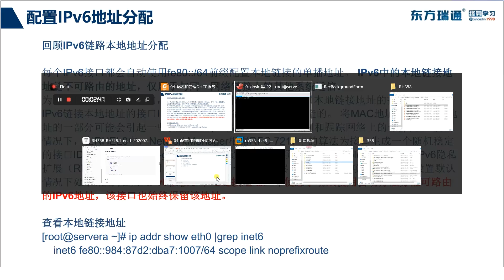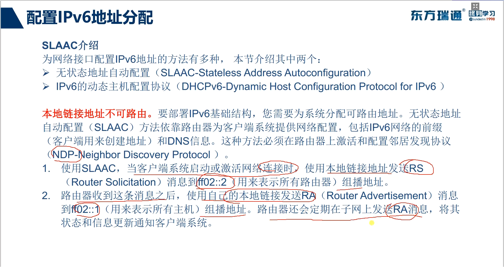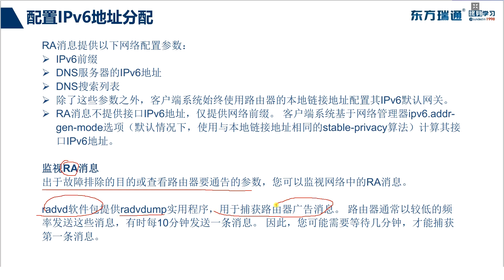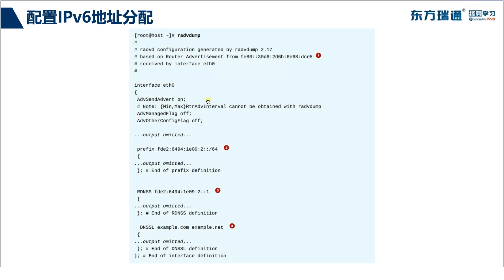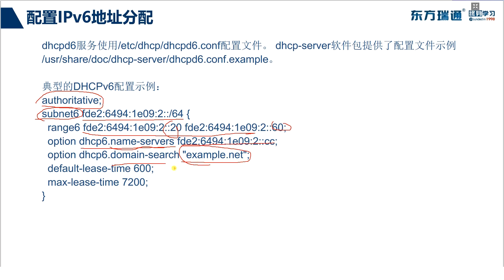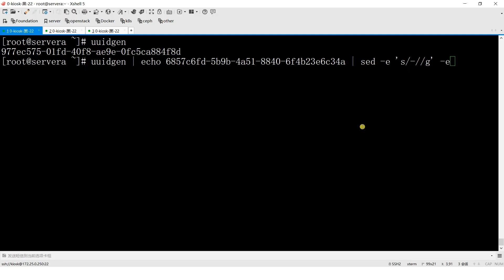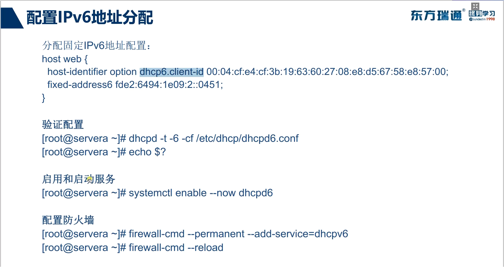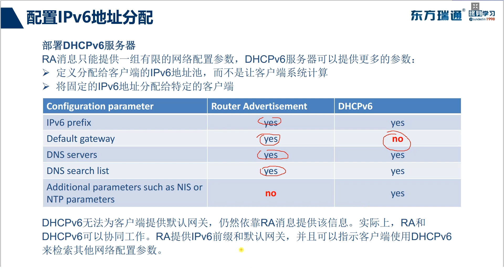04 2 DHCPv6服务器配置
RedHat RH358 服务管理自动化